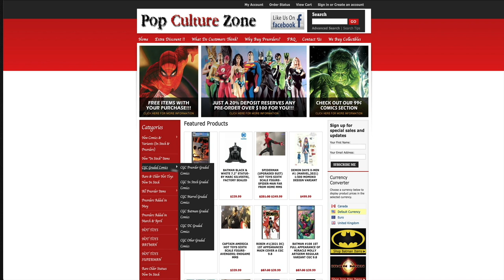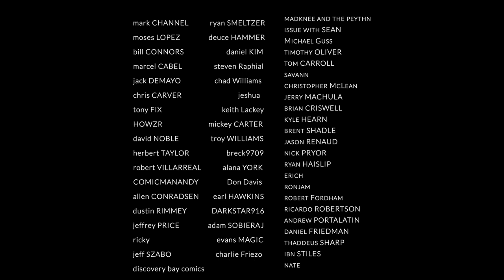Best Comic Books For Final Order Cutoff FOC 8/2/21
King Spawn, Ice Cream Man, Darkhawk, and more!